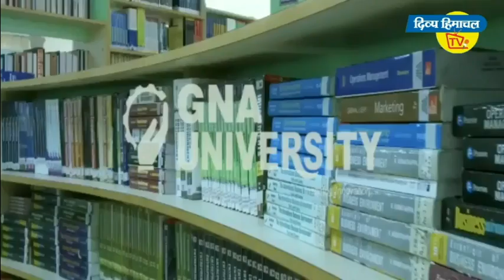जिम में कैसे हो रही कसरत, युवाओं ने ली राहत की सांस